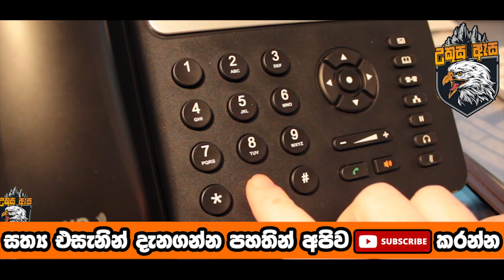ලන්ඩනයේ ඇති වූ හදිසි ගින්නෙන් දිවි අහිමි වූ ලාංකික පවුල ගැන හෙලි වූ කදුලු කතාව - SAD NEWS